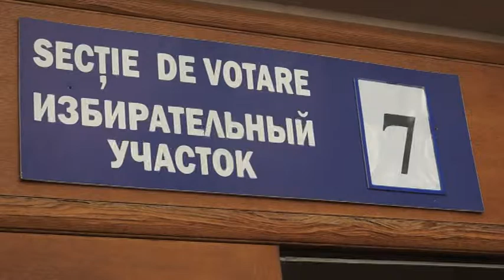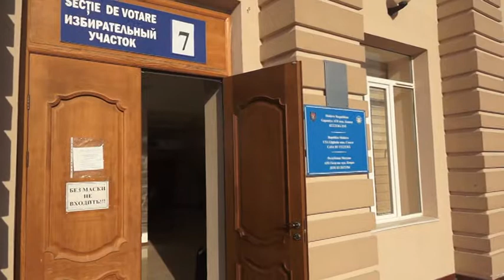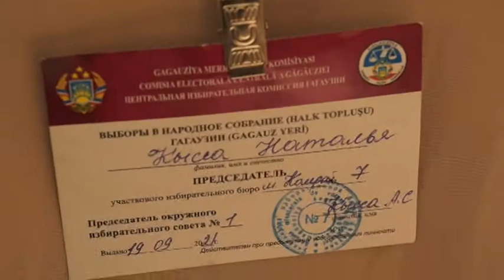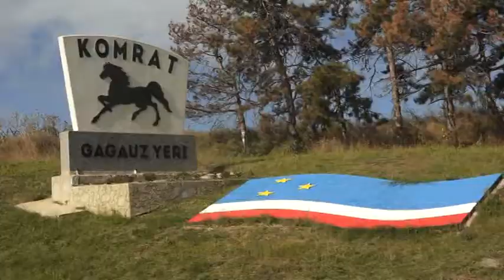Comrat Alegerea in Adunarea Populara a Gagauz Ery 19 sept 2021